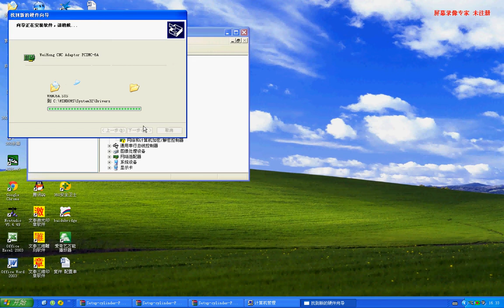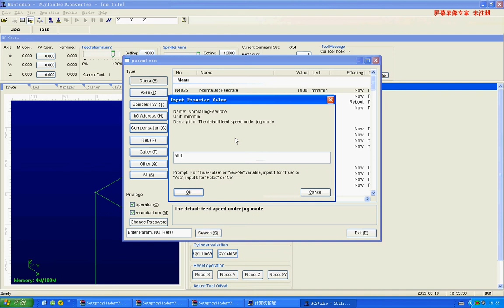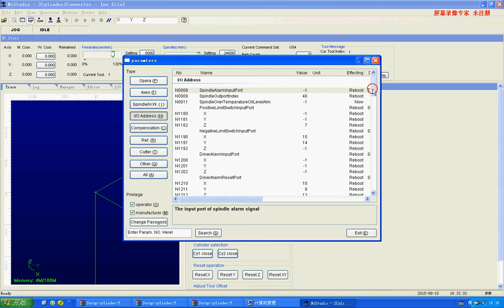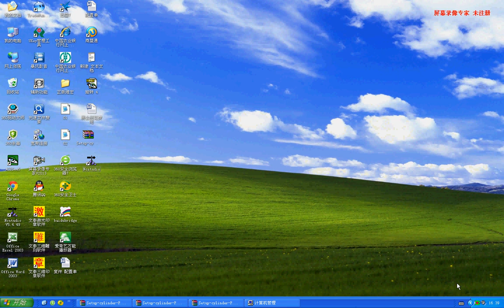Nc Studio install and set up video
Jinan Dwin Mike